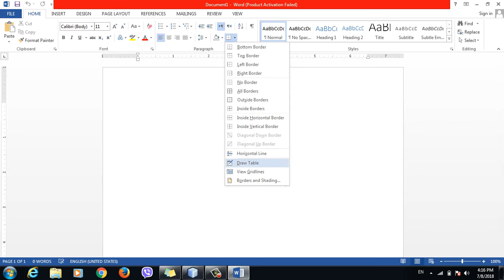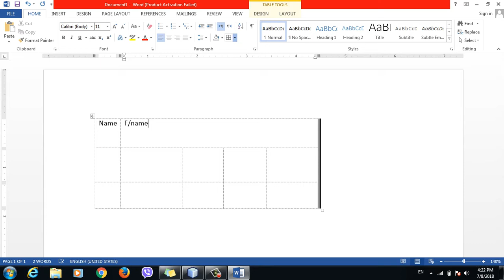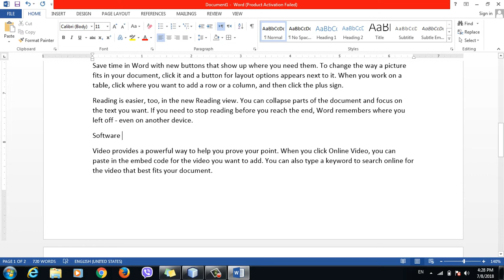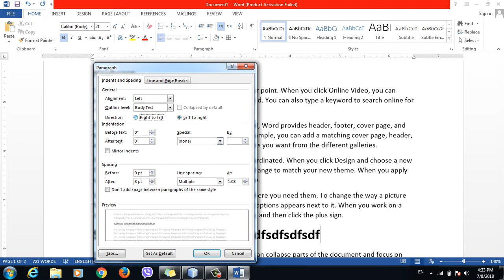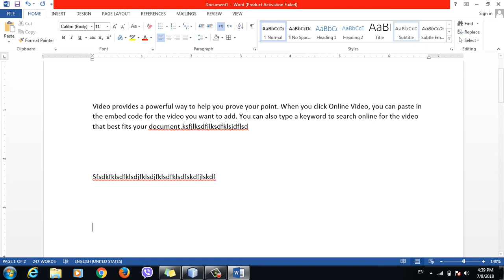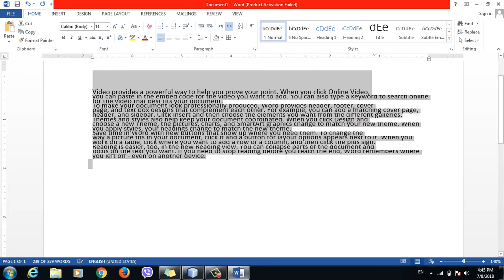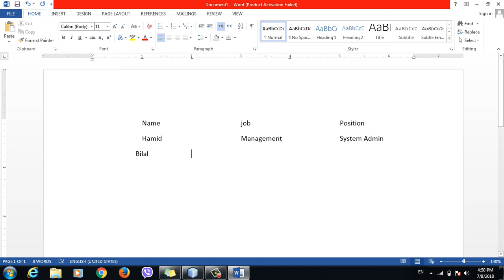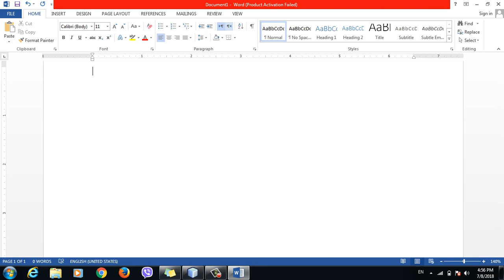How to make a Paragraph in Ms word 2013 using Pashto